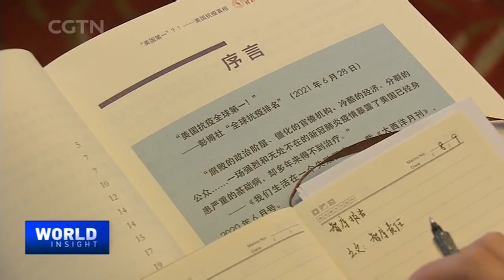The science behind the COVID-19 spread and origins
As the coronavirus spreads to new hosts across the world, the emergence of the Delta variant – thought to be twice as infectious and deadlier – is adding fuel to a fire that has never stopped raging. The world sought answers to its origins. But geopolitical tensions get in the way of scientifically uncovering COVID-19's origins and the valuable work that could help prevent future epidemics. So, how could scientists collaborate on this serious public health inquiry? And how can it be steered away from politicization? A Chinese think-tank report came out on Monday to set the record straight.